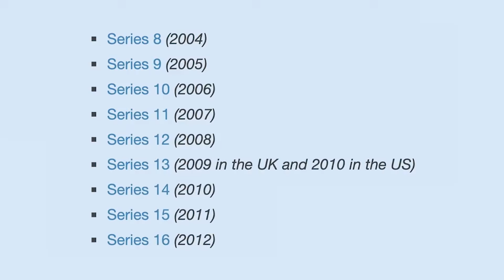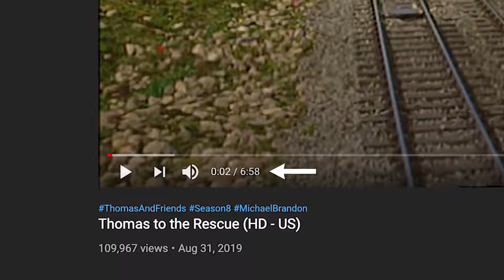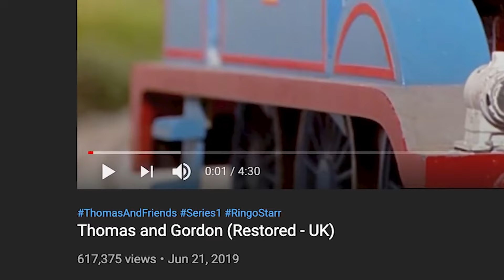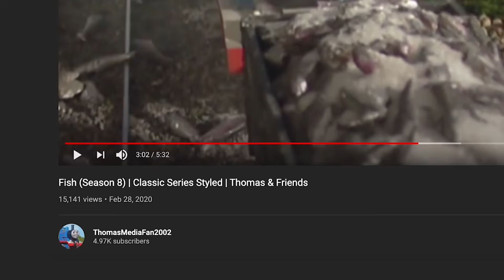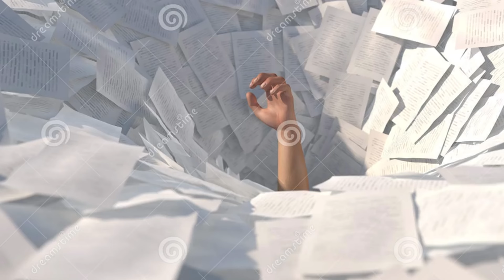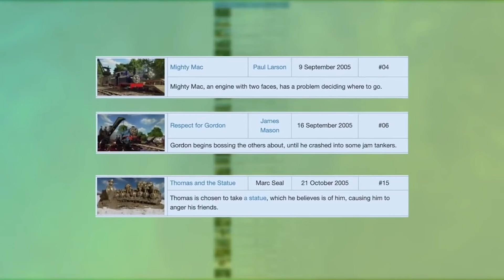Best Episode of a Bad Era — Respect for Gordon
*THIS VIDEO IS A RE-UPLOAD OF THE ORIGINAL posted on March 26, 2021.

In a rather unspecial era of Thomas & Friends, one episode manages to make use of the new run time and craft a pretty great story.

/0:07 ♫ Engine Roll Call Instrumental – Robert Hartshorne & Ed Welch
/1:12, /9:15  ♫ Gordon's Theme Season 8 – Robert Hartshorne
/2:12 ♫ Pyxis – Home
/4:58 ♫ Come Back Down – Home